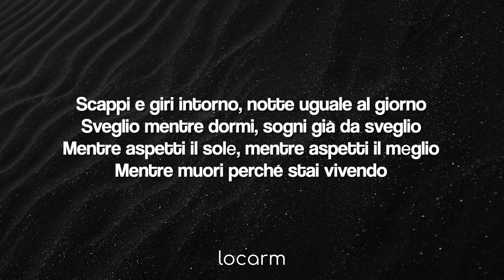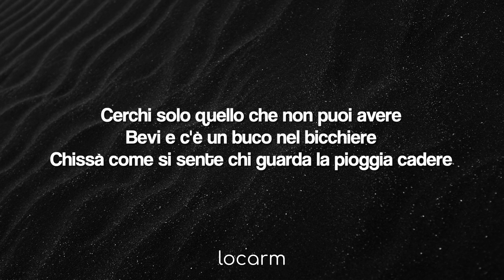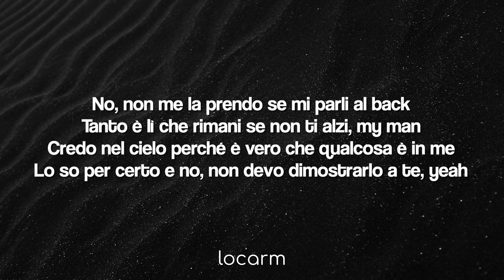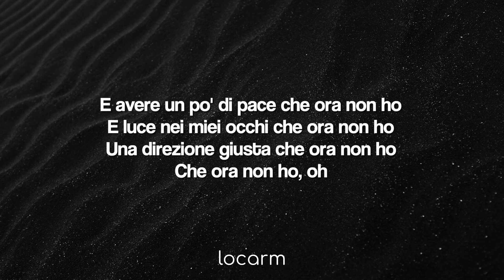Tha Supreme - Una Direzione Giusta TESTO ft. Neffa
Video con testo della nuova canzone di Tha Supreme Una Direzione Giusta TESTO ft. Neffa 🥂

🎧 Playlist Ufficiale del canale con tutte le migliori canzoni italiane del 2021 🎧

👇 Diventa Membro per non perderti i contenuti esclusivi e i contest a premi! 👇

🔴 Ascolta in anteprima la nuoca canzone Tha Supreme Una Direzione Giusta TESTO ft. Neffa